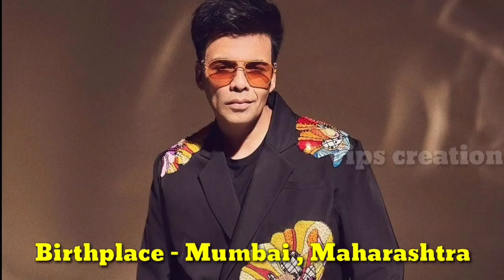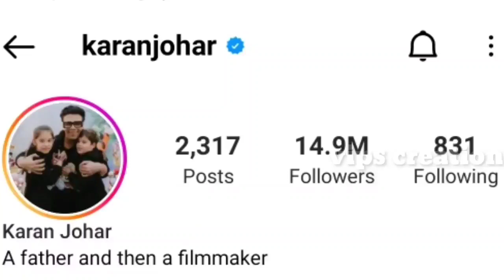Karan Johar Lifestyle 2023 , Shows, Career, Car, Age, Family, Girlfriend, House , Income & Net Worth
Karan Johar Lifestyle 2023 , Career, Car, Age, Family, Girlfriend, House , Income & Net Worth